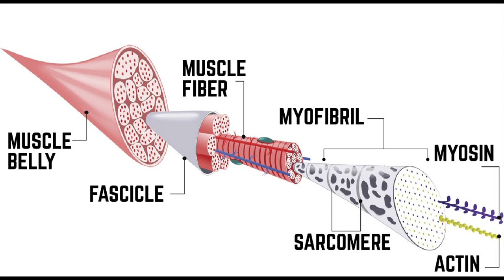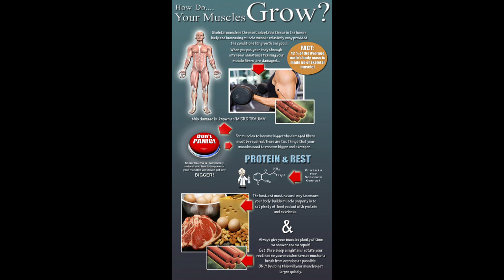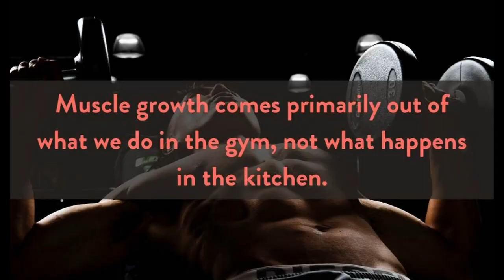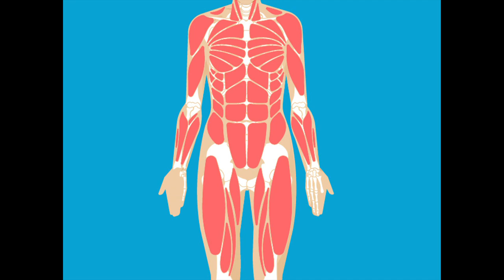How Does Muscle Grows?